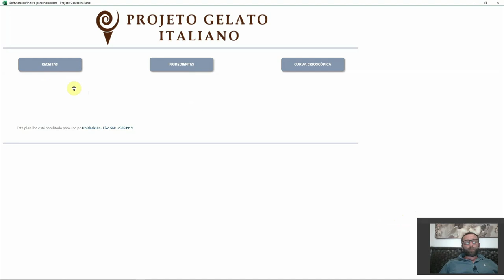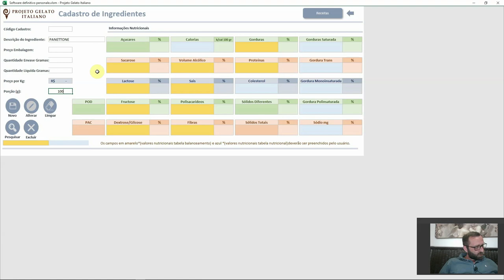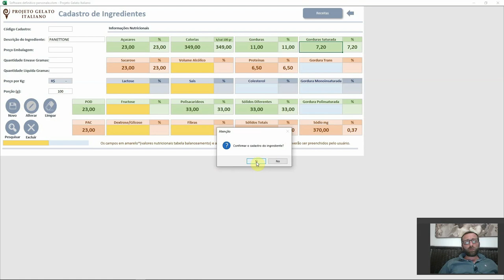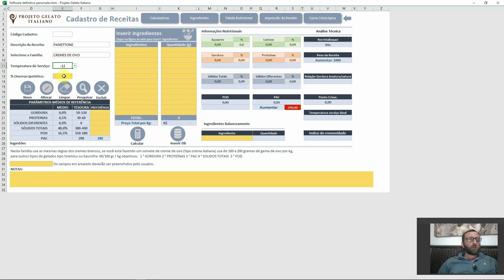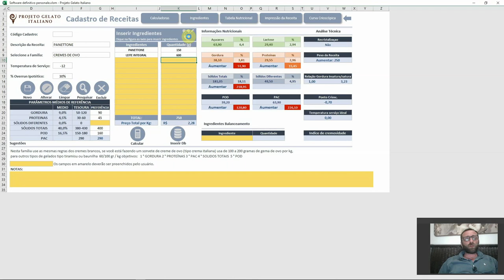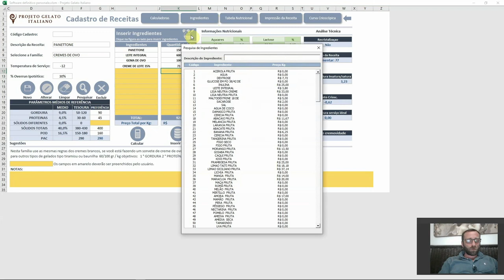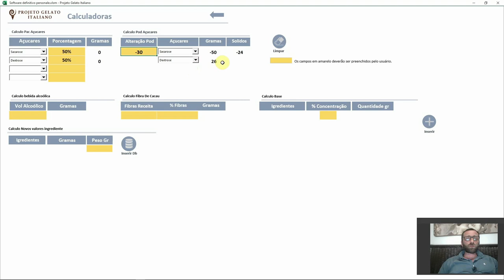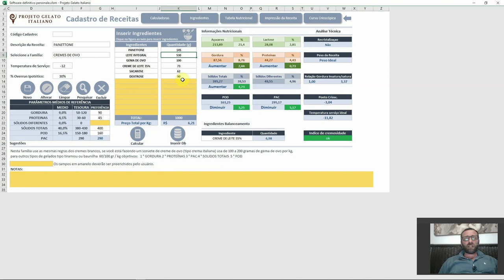Aprenda: RECEITA COMPLETA sorvete de panetone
Final de ano já está chegando e você pode surpreender seu cliente com um sabor de sorvete especial!

Na aula de hoje e você vai aprender a fazer um delicioso sorvete de panetone natural, claro! Sem nenhum aditivo químico.

Aula completa com o balanceamento + prática!